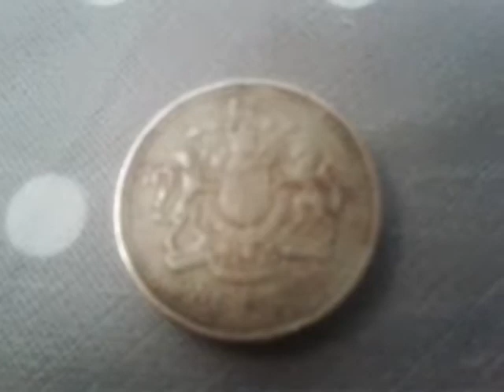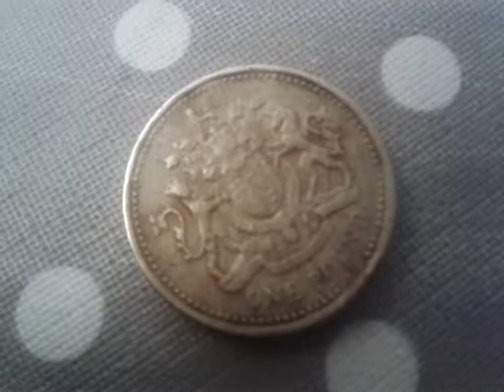4.000 £ do you have 1 pound 1983 U.K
1 pound 1983 U.K Coin Value